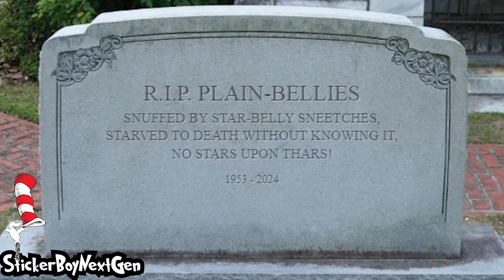[YTP Collab Entry] Dr LUL on the Soose: A Seussically Broken Trio of Troubled Morals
I've read the books and I know I didn't see such hilarious stuff like this in the texts.

Entry for Adam Kaps' Dr Seuss on the Loose Collab.